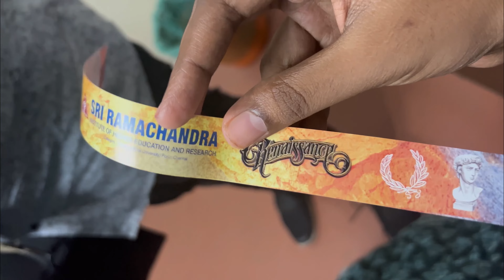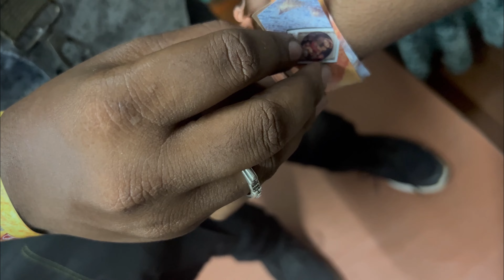Renaissance day- 4 vlog ||| தமிழில்❤️✨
Hey guys 👋,
This video is about renaissance day - 3 vlog,GRWM & what i pack✨

We offer aari designings,saree draping,mehandi,makeoversand hairstyling ❤️

Ongoing offline class students work
➡️both online and offline class are available
➡️ 4500 rs plus materials will be given for practice
➡️ certificate will be provided for this course
➡️ both week days and weekend classes are available
➡️50 + stitches,aari frame fixing,blouse design and blouse tracing
➡️how to choose design for work
➡️how to choose materials
➡️45 days course (2 hrs per session)
➡️basic stiching plus 3 aari design should be done during class
➡️even you want more to learn you can come more than 45 days

Love❤️,
Vinodhini balavel